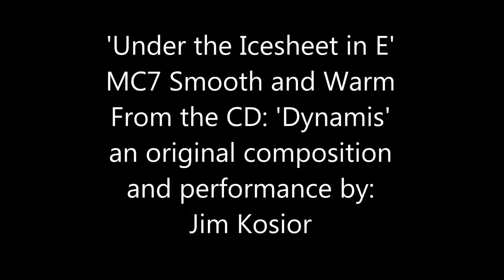Under the ice sheet in E 10251 MC7 from the CD Dynamis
'Under the ice sheet' in (E) 10251 MC7 Smooth and Warm
From the CD: 'Dynamis'
an original composition and performance by: Jim Kosior